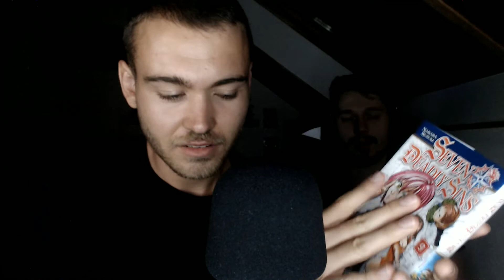ASMR FR - MON MEILLEUR AMI VOUS ENDORT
Déroule pour en savoir un peu plus .. !

Salut à tous ! Je me présente, DanyASMR !
Je suis un grand consommateur d'ASMR depuis un bon moment déjà et je me suis dit: "Et si je faisais moi aussi des vidéos visant à relaxer les gens ?"

Aujourd'hui, nouvelle vidéo avec Thomas qui va tenter de me faire deviner des triggers et, par la même occasion, de vous relaxer !

Vous ne connaissez pas l'ASMR ?